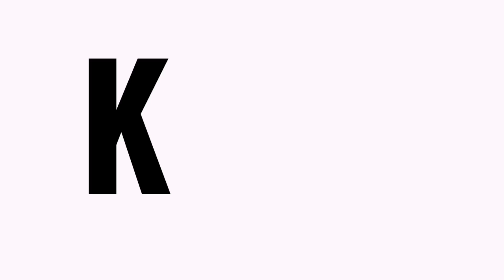READY AS I'LL EVER BE | COVER ESPAÑOL LATINO FT. RUBECAI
Hello hello

Créditos:

Mix, adaptación y (Varian): KARU

Redes:
Karu: @karucovers_gt
Rubecai: @RubecaiOfficial

Nos vemos!